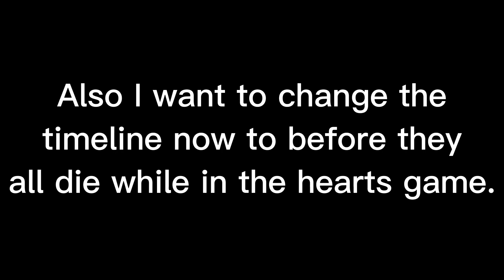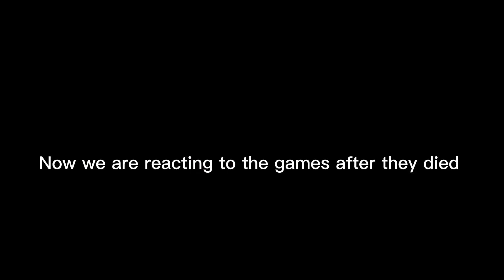Past Arisu’s friend react //Alice in Borderland// (1/2) (read desc.)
A back to back upload 😍
Funny thing is I’m doing this even tho I have plenty of things to do. Hope you enjoy! Part two coming soon!!